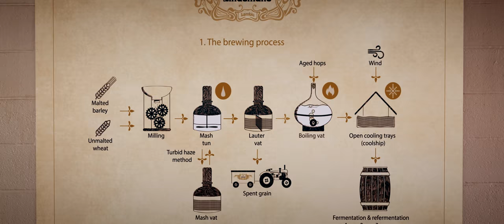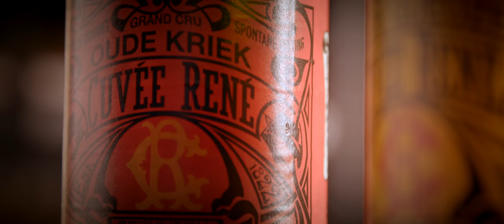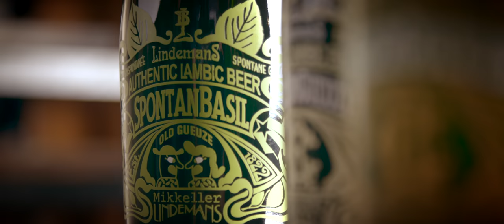Welcome to the Lindemans Family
Welcome to the Lindemans family which has been brewing lambic since 1822. At Lindemans, we have never done things like everyone else. Moreover, we are not like everyone else. Is it because we live in a place that is like no other? Is it because the prevailing winds are from the southwest? Is it because the air contains something mysterious? Is it because the Senne, which is so close, makes people crazy? It may be for one of those reasons. Or all of them. Get to know our brewery in our corporate movie.